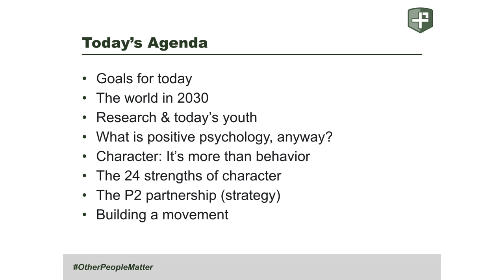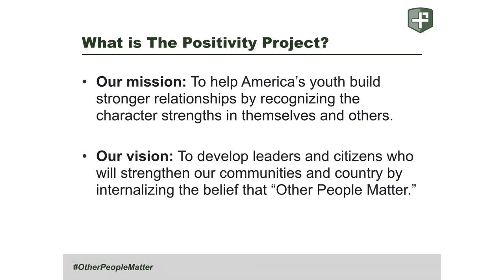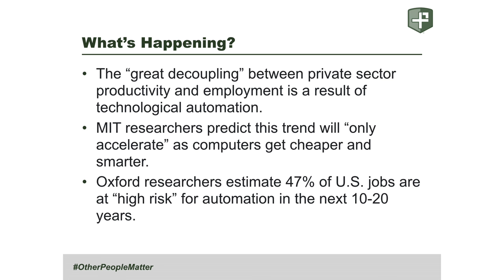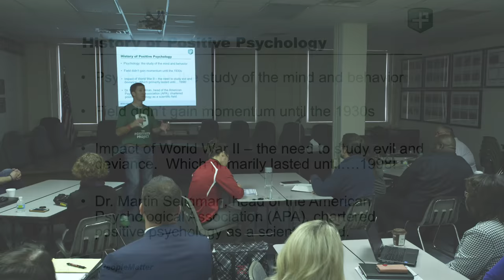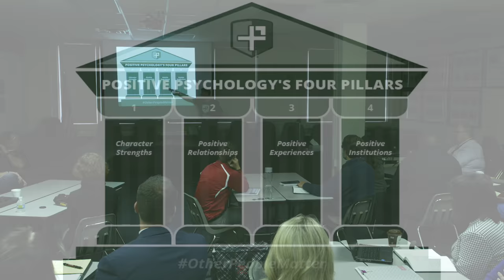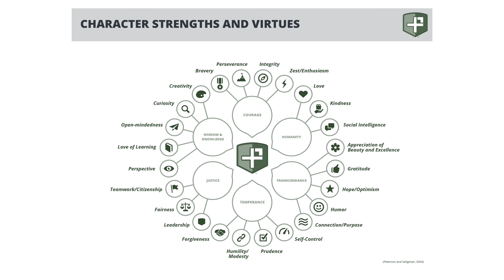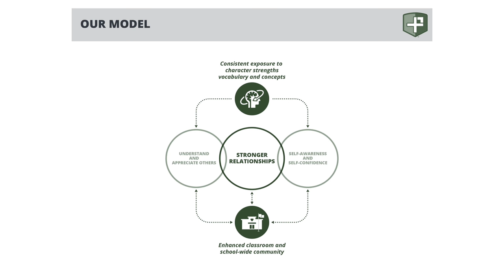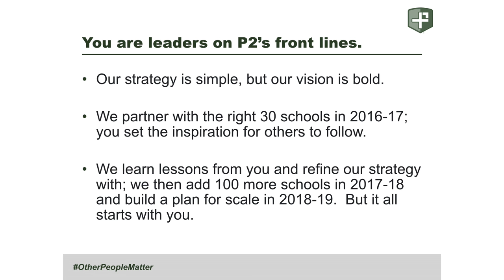Positivity Project Presentation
Mike Erwin presents to school administrators in Grand Blanc school district in Michigan.